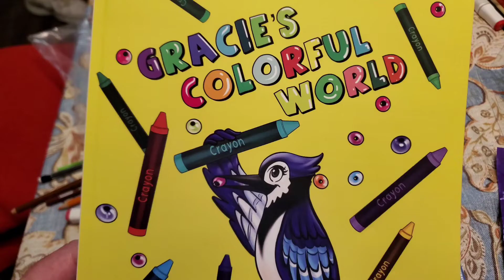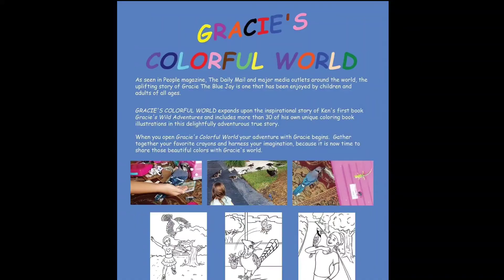Wonderful gift ideas for the animal/bird lover in your life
Gracie's colorful world and Gracie's wild adventures are now on sale for the lowest price since they arrived.

 On Instagram at Gracie the blue Jay and on Facebook at gracie's wild adventures